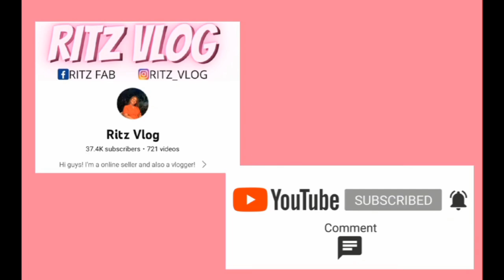WOW😱 MADISKARTE DIN PALA || RITZ VLOG